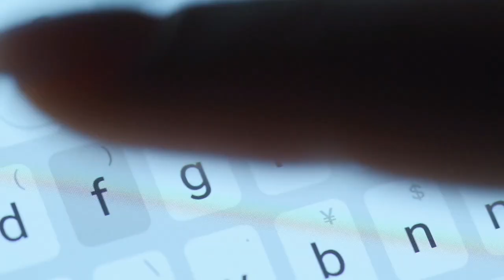Lion Owner Met His Lion After 7 Years & Reaction Will Amaze You | Incredible Human Animal Friendship